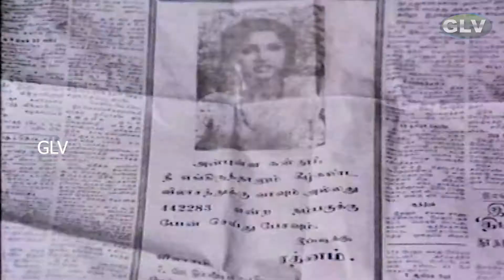பார்த்த ஞாபகம் இல்லையோ திரைப்படத்தின் பாடல்கள் | PARTHA GNABAHAM ILLAYO SONG ALL | Msv old songs .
Movie : Paartha Gnabagam Illayo
Song :  thanni ketten
Song : kalla sirippu kattalagi
Song : Enaku Therinjavarayile
Song : Ettu Thikkum

Twin sisters Kasthuri(Ramya Krishnan) and Lalitha(Ramya Krishnan) are separated at a very young age where Kasthuri was raised by Radharavi who had greed for money and a lavish lifestyle. He planned to marry Kasthuri to a rich old man even after knowing that she was in love with Anand Babu. Meanwhile, Lalitha is married to her dream man and lives happily with him. Anand babu coincidentally meets Lalitha and mistakes her for Kasthuri. Resolving Confusions and reuniting the two sisters form the crux of the story.